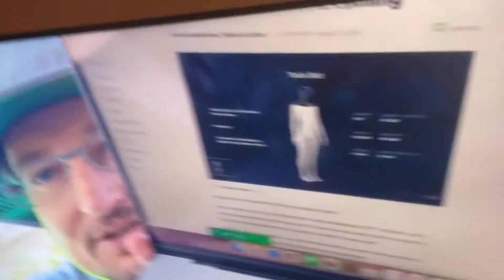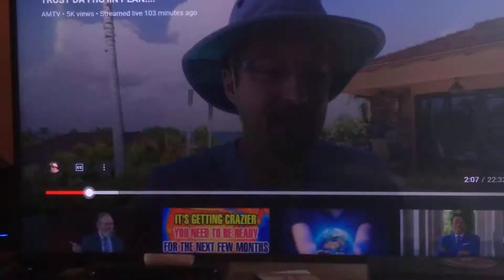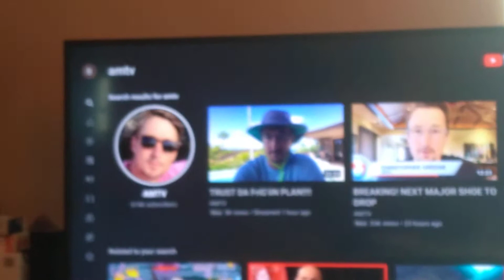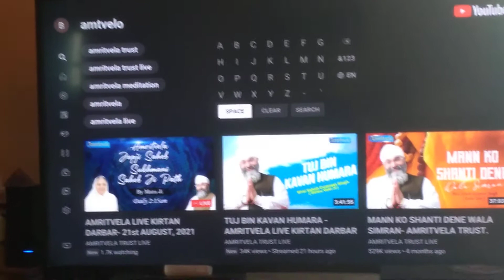we have reached Singularity, AMTV quote Elon Musk.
footage from AMTV YouTube.